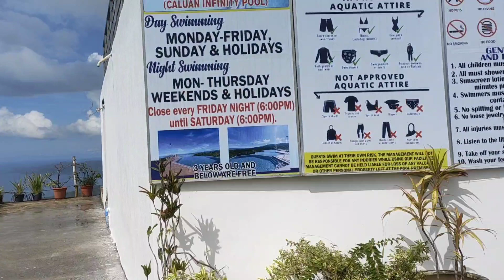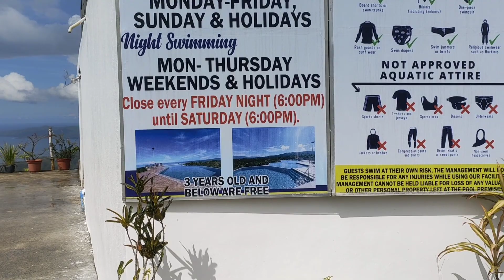KYRO MOUNTAIN RESORT | BARANGAY CALUAN | SINDANGAN | ZDN 🇵🇭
MGA BRO MANUROY TA SA MOUNTAIN RESORT | CALUAN |  SINDANGAN ZAMBOANGA DEL NORTE

PERMIRO NI MAKA ANHA DIHA DAPITA KAY GIDALA RA SAB ME SA PAMILYA SA KO ASAWA

TAGA CEBU CITY MAN KO AW GE EXPERIENCE SAB NAKO PARA ADUNA KOY MADALA BALIK CEBU FOR MEMORIES

PASENSYA SA KO MGA BLOG MEDYO KINAHANGLAN PA UG DAGHANG PAMA AGI NGA MA ANINDOT ANG PAG VIDEO

MAGTIGOM PARA MAKAPALIT UG ARANG ARANG CAMERA .